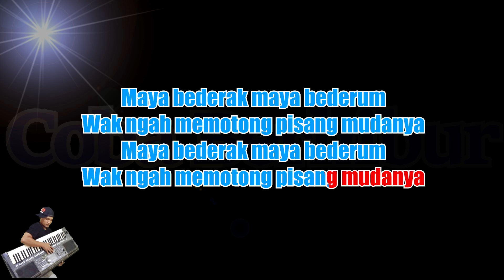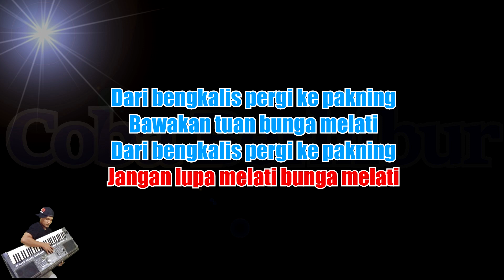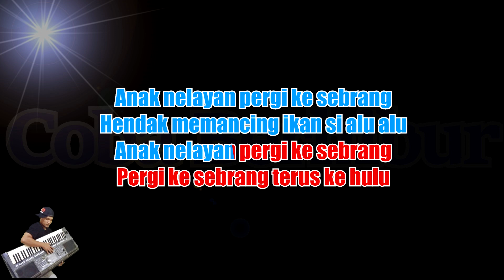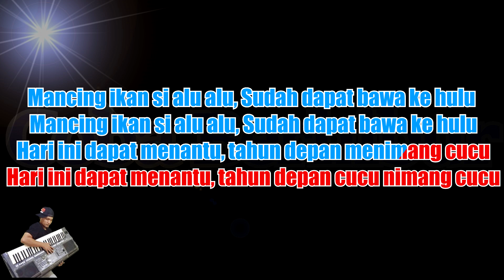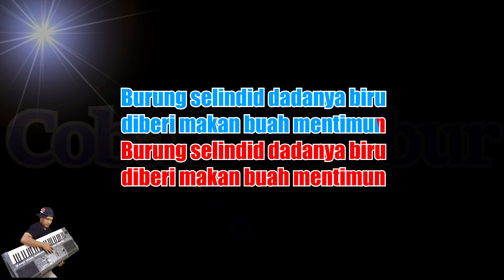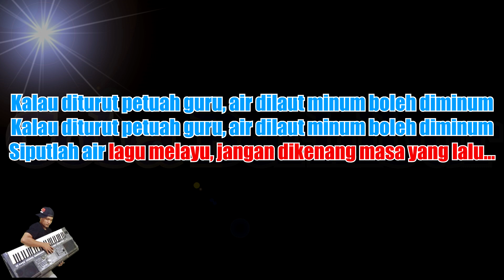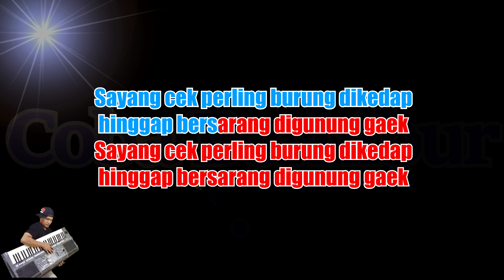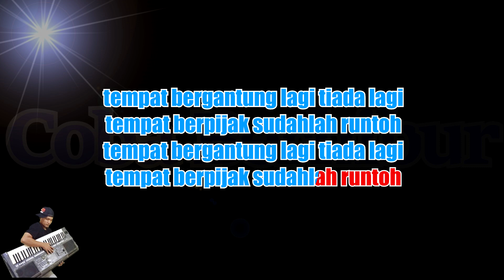[Karaoke] Mak Inang Juara & Siput Air - Syaiful amri (Karaoke Lagu Melayu) Lirik HD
Originally Performed by Syaiful Amri – Mak Inang Juara & Siput Air

*This version is not the original version, and is not performed by Syaiful Amri